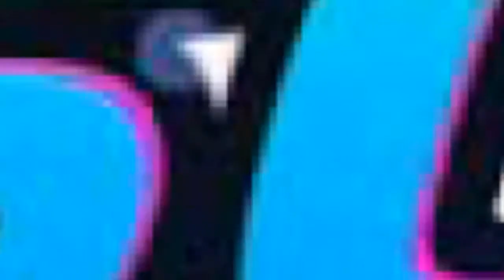HER DAD TRIED TO PUT HER ON TO SOME POP SMOKE MUSIC